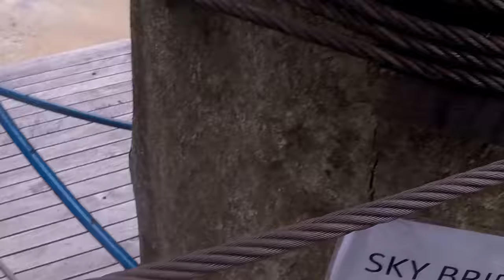Elephant Fly Zipline Khao Lak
Spaß muß sein... ;-)